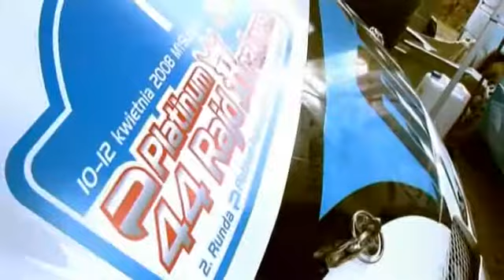Rajd Krakowski i Elmot 08 -Malyszczycki/Baran- Peugeot S2000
Klip prezentujacy popisy Mariusza Malyszczyckiego za kierownica Peugeota 207 Super 2000 podczas rajdu Krakowskiego i Elmot-Remy sezonu 2008